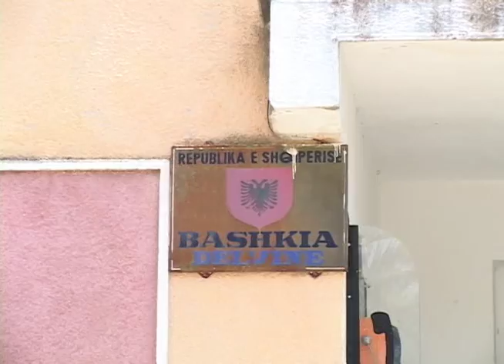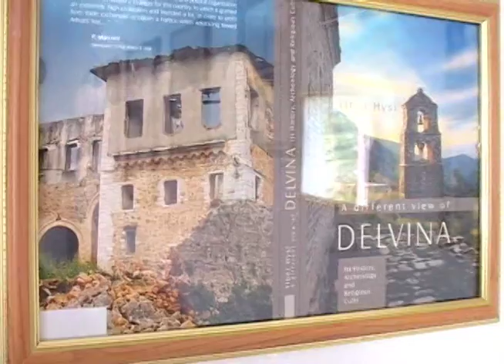Investimet në Delvinë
Delvina është një qytet i vogël në Jug të Shqipërisë ku, kohët e fundit, po kthehet vëmendja për investime. Drejtuesit e qeverisë vendore thonë se po bëjnë përpjekje për të shtuar vendet e reja  të punës dhe për të nxitur zhvillimin e turizmit kulturor. Kryetari  i Bashkisë së Delvinës Dhurim Alinani thotë se qyteti po del edhe nga një izolim i mëparshëm përmes ndërtimit të infrastrukturës së re që e lidh atë me zonën e bregdetit dhe me Gjirokastrën.